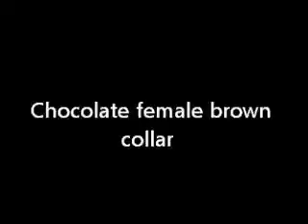chocolate female with brown collar